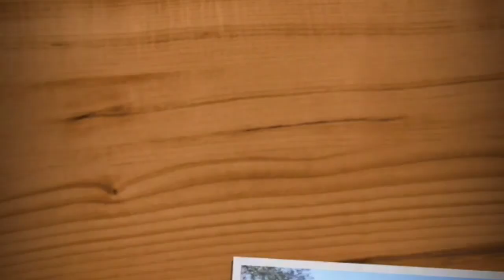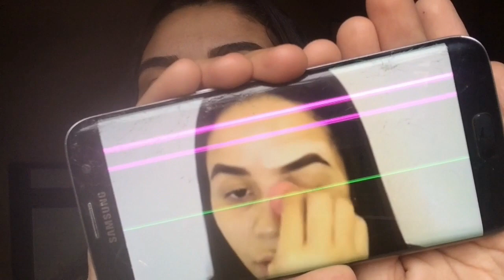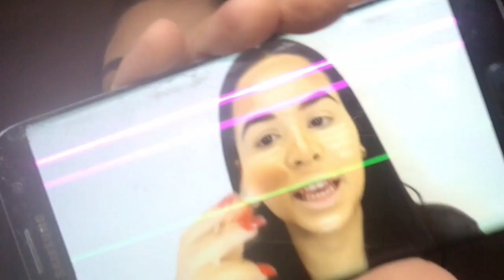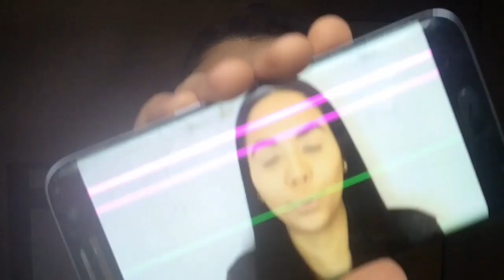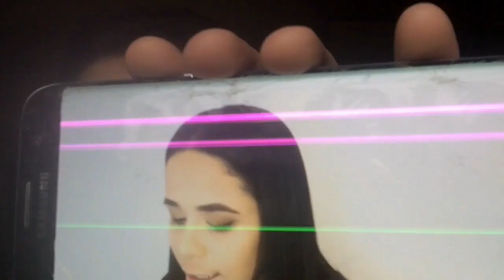TENTEI IMITAR A MAKE DA LAURA BRITO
Galera, o vídeo não ficou dos melhores mas prometo melhorar!!